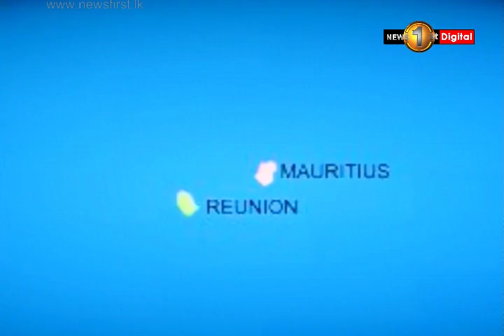News 1st: Prime Time Sinhala News - 10 PM | (05-03-2019)